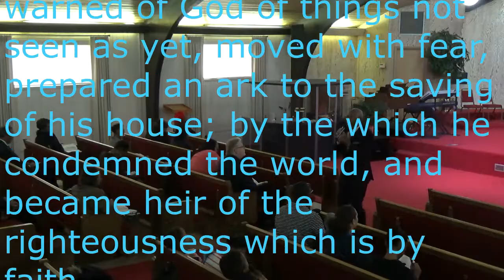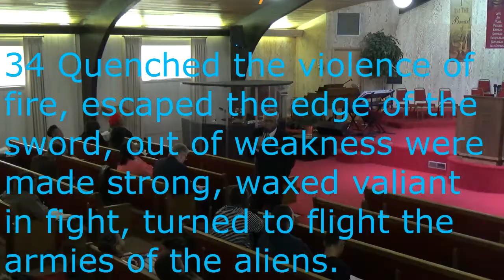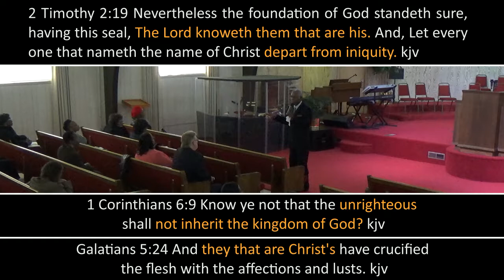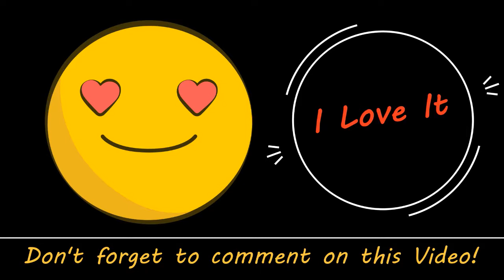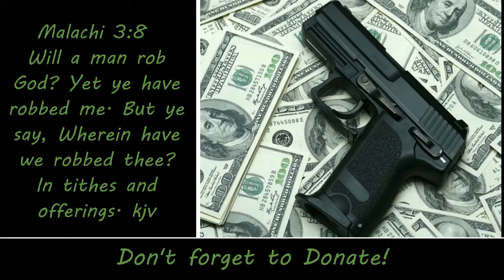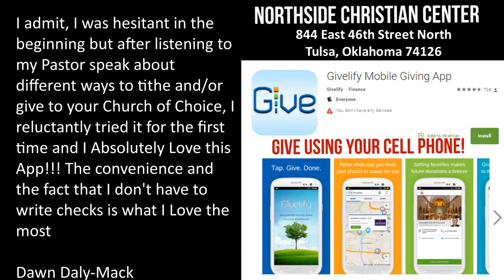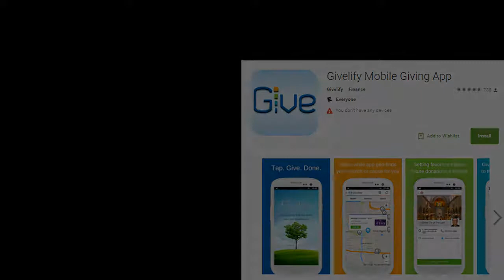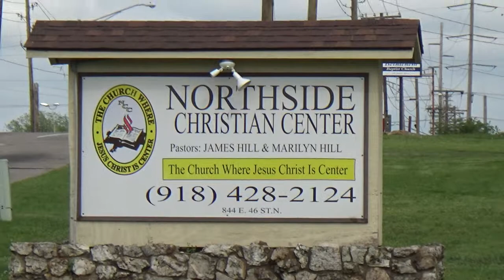NCC The Immanence Of Christ's Coming Message By Pastor James E. Hill (Awesome)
4-8-2018 / Speed Reader Starts At 30.03 Minutes Enjoy!